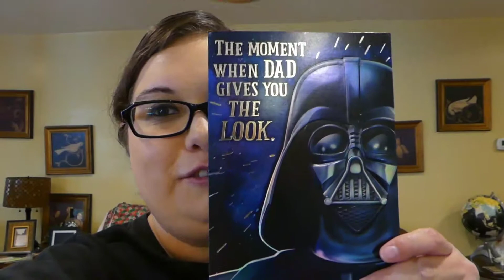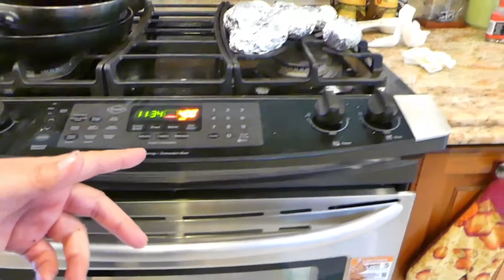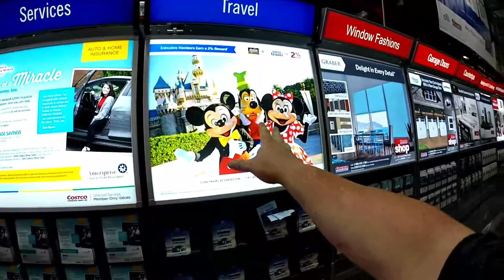DWID #90 // Father's Day Lunch and a Quick COSTCO Run // Going Back To Lancaster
KIDULT*TV
11721 Whittier blvd #187